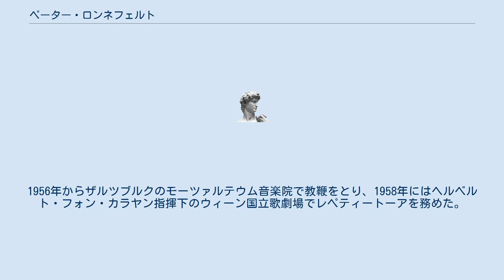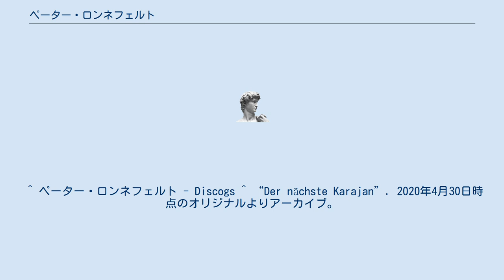ペーター・ロンネフェルト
ペーター・ロンネフェルト（Peter Ronnefeld, 1935年1月26日 - 1965年8月6日）は、ドイツの指揮者、作曲家。
 ドレスデン出身。
14歳までヴァルドルフ学校で学んだが、11歳の頃からピアニストとしてステージに立っていた。
その後、ベルリン高等音楽院でハンス＝エーリヒ・リーベンザームにピアノ、ボリス・ブラッハーに作曲をそれぞれ師事。
1954年からパリ音楽院に留学してオリヴィエ・メシアンに作曲、イヴォンヌ・ルフェビュールにピアノを学んだ。
またヒルヴェルサムでパウル・ファン・ケンペンに指揮法を学んでいる。
1956年からザルツブルクのモーツァルテウム音楽院で教鞭をとり、1958年にはヘルベルト・フォン・カラヤン指揮下のウィーン国立歌劇場でレペティートーアを務めた。
1961年にボンの歌劇場の首席指揮者に転出。
さらに1963年からキール歌劇場の音楽監督に転じた。
 キールにて没。
 ^ ペーター・ロンネフェルト - Discogs ^ “Der nächste Karajan”. 2020年4月30日時点のオリジナルよりアーカイブ。
2020年4月30日閲覧。
 ^ アーカイブ 2009年10月21日 - ウェイバックマシン ^ アーカイブ 2020年4月30日 - ウェイバックマシン ^ Bletschacher, Richard (2008). Essays Zu Musik Und Musiktheater. Böhlau Verlag. p. 171. OCLC 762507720